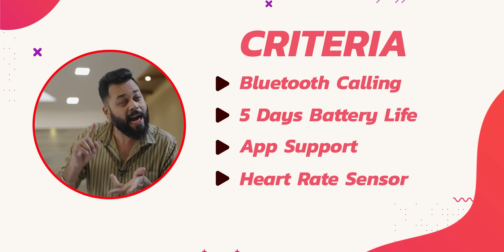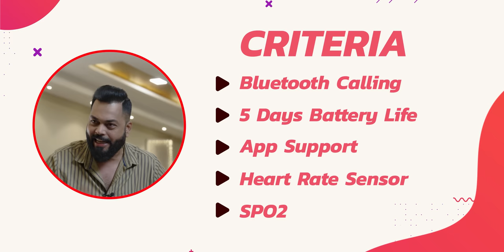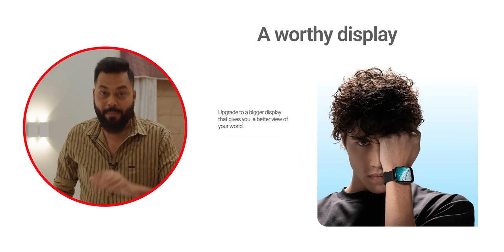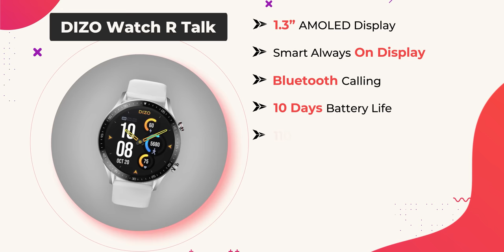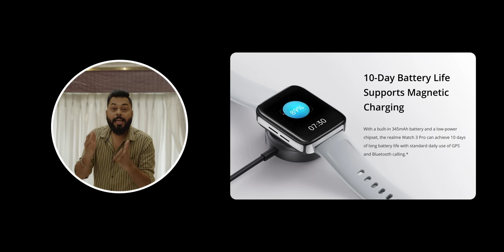Top 5 Best Smartwatches Under ₹5000 In 2022⚡Bluetooth Calling, GPS, AMOLED & More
Doston, Aaj hum apke liye laye hai aur ek top list wala video jahaa par hum apko bataate hai best SmartWatch under 5000. Aaj kal market me bahot saare smartwatch launch on rahe hain to ye video aapko definitely help karega.

Fastrack Reflex Hello
Fire-Boltt Dynamite

Video Highlights
00:00 Introduction
01:02 Best Fire-Boltt Smartwatch Under 5000
01:43 Best Fastrack Smartwatch Under 5000
02:26 Best Noise Smartwatch Under 5000
03:21 Best DIZO Smartwatch Under 5000
04:12 Best realme Smartwatch Under 5000